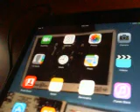Live at 2018 IHeartRadio